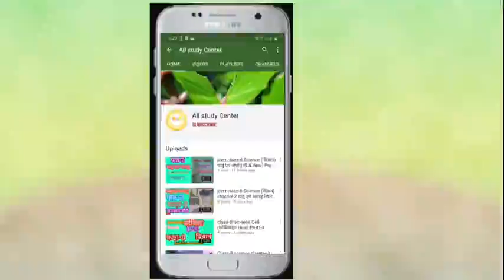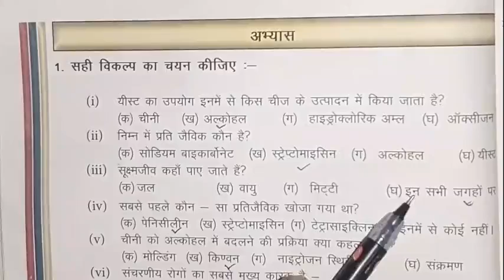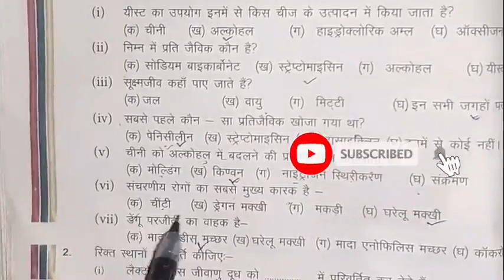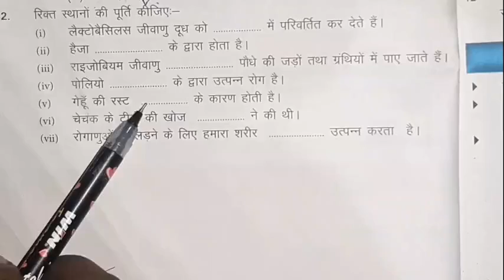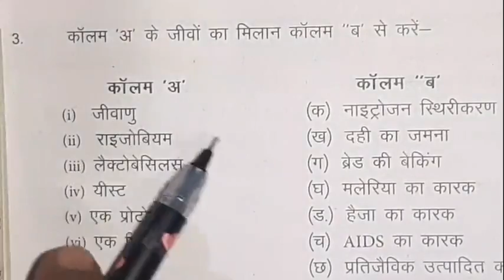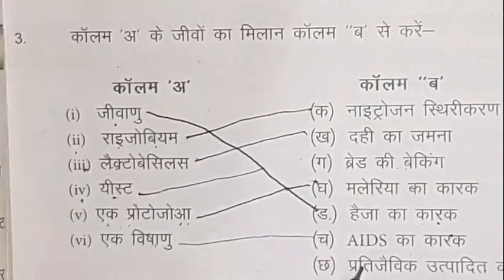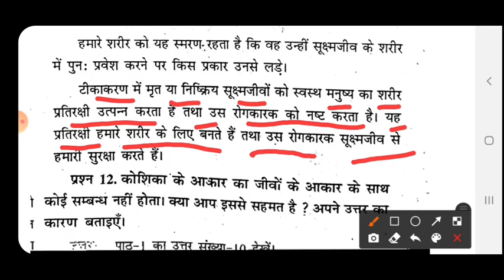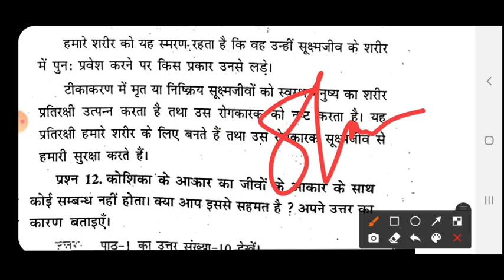Jcert Class-8 Science Chapter -3 Micro Organisms( (सूक्ष्मजीव ) सभी प्रश्न उत्तर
Es Chapter me Friends class-8 ke science ka Chapter 3 ka sabhi Question & Answer karawaya gaya ha